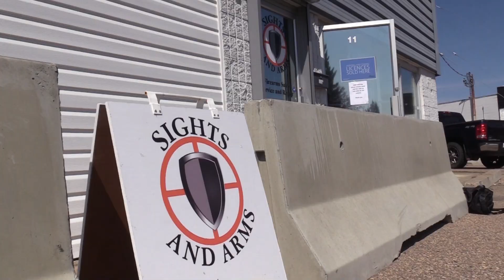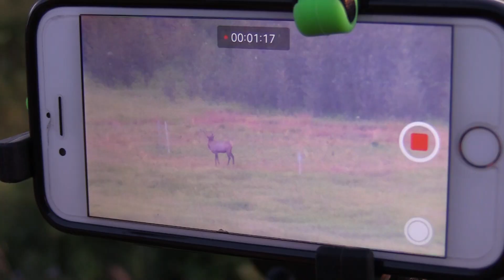BULL ELK BOWKILL in ALBERTA S5 Ep4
After 4 years of chasing these ghosts of the bush, Mitchell finally gets to fold his elk tag!